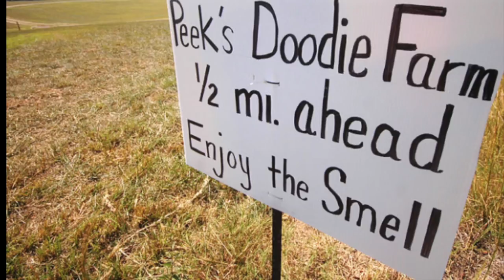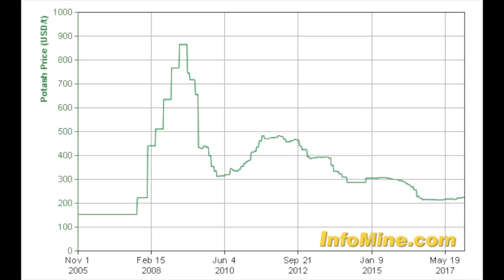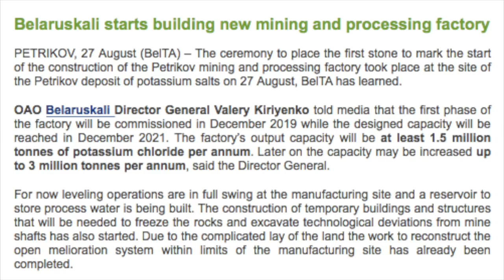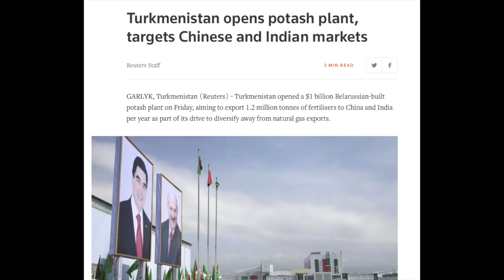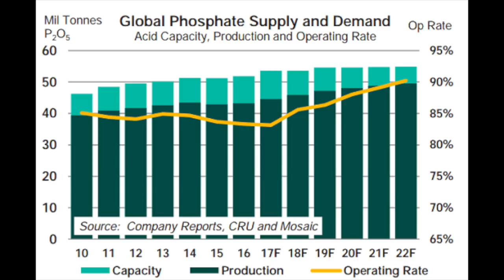FERTILIZER AND POTASH STOCKS - INVEST IN POTASH?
I am also a book author:
Modern Value Investing book:

In the video I describe the outlook and the investing risk reward for potash fertilizers that involves stocks like Nutrien, Mosaic, K+S. When investing in such cyclicals the first thing to do is to always look at the future supply and demand balances which are relatively easy to see thank to the long lead times for production ramp up.